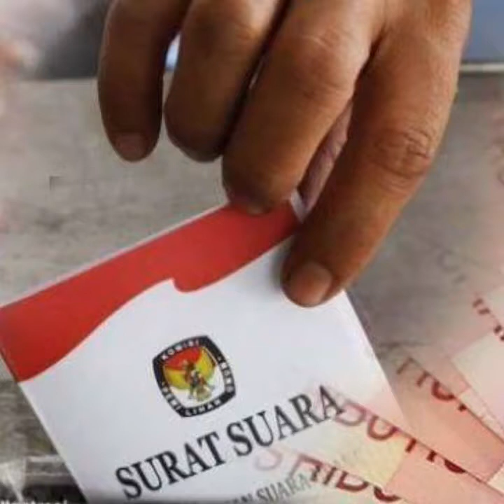Money Politic di Pilkada Sumbar, Irwan Prayitno: Enggak Laku, Orang Minang Tak Bisa Dibujuk Uang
TRIBUN-VIDEO.COM - Gubernur Sumatera Barat (Sumbar) Irwan Prayitno menyebut isu suku, agama, ras, dan antar golongan (SARA) hampir tidak ada di wilayahnya.

Pasalnya, penduduk Sumatera Barat relatif homogen.

Ia mengatakan, berdasarkan pengalaman sudah mengikuti Pilkada sekian lama di Sumbar, untuk Pilkada itu tidak ada isu SARA.

"Enggak laku, kecuali dulu di Pilpres emang ada, tapi kita saat ini hanya Pilkada," terang Irwan Prayitno, Kamis (24/9/2020).

Sementara untuk money politik, Irwan Prayitno menyampaikan, dari survei-survei nasional dan daerah hampir rata-rata (ada), tapi tidak semua.

Irwan Prayitno menilai money politik tidak efektif di Sumbar.

"Ada di daerah tertentu, tapi tidak banyak, kecil, yang kalau berlaku money politik, pilihannya sesuai dengan orang yang memberi, tapi secara umum, kalau saya lihat tidak efektif, percuma," jelas Irwan Prayitno.

Kalau diberi uang, lanjut Irwan Prayitno, orang akan terima.

Namun memilihnya dikembalikan lagi ke diri masing-masing.

"Diberi barang diterima, milihnya suka-suka dia. Tidak bisa diarahkan, diatur, dibujuk oleh karena uang, yakin saya itu, sampai ke pelosok," tambah Irwan Prayitno.

Hal itu, kata politisi PKS ini, sudah dibuktikan, banyak calon yang mengeluarkan uang besar-besaran, tapi yang milih tetap tidak banyak.

Irwan Prayitno berharap di Sumbar tidak terjadi money politik.

"Kalaupun ada calon yang berniat money politik, beri saja uangnya ke panti asuhan. Beri ke orang miskin, percuma, karena enggak akan bisa ngaruh dan itu melanggar aturan, enggak boleh," tegas Irwan Prayitno.(*)